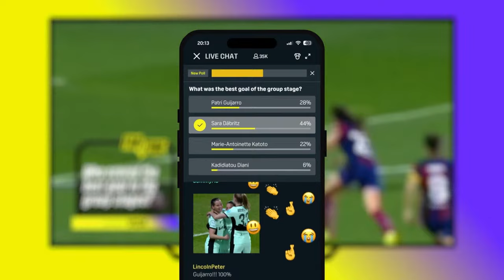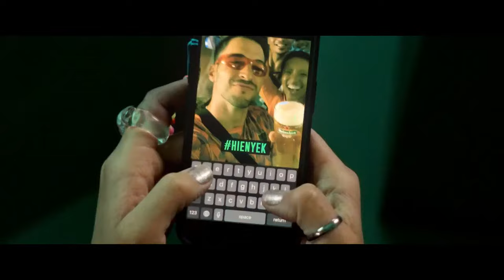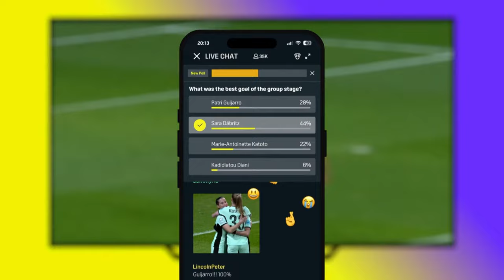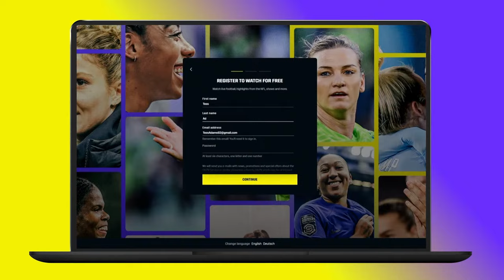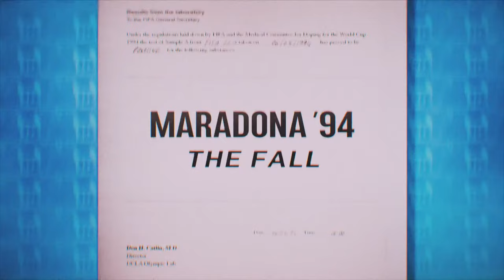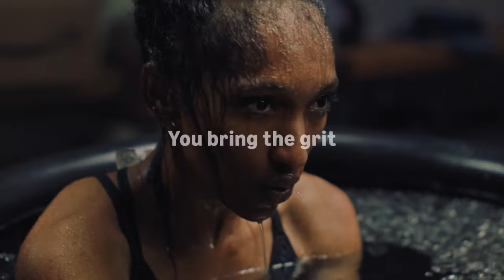Lyon vs. Benfica | UEFA Women's Champions League 2023-24 Quarter-final Second Leg Full Match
Watch the live match FREE on DAZN plus join the Fanzone for a chance to win a VIP trip to the Final

March 27, 2024 -- Olympique Lyonnais vs. Benfica (UEFA Women's Champions League Quarter-final Second Leg).